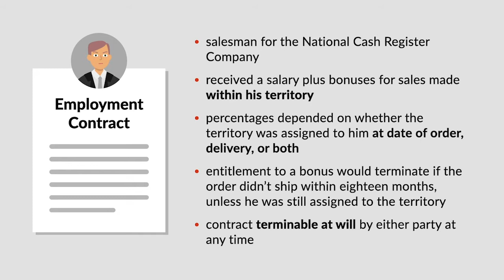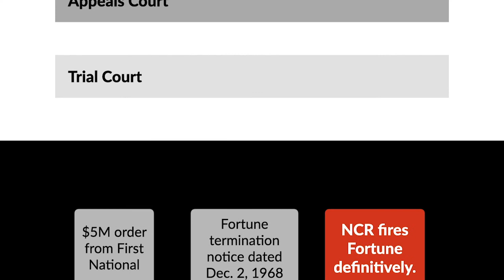Fortune v. National Cash Register Co. Case Brief Summary | Law Case Explained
Fortune v. National Cash Register Co. | 364 N.E.2d 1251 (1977)

An employer can end an at-will employment contract at any time for any reason, which pretty severely limits employees’ rights to sue for wrongful discharge. But that doesn’t mean a fired employee has no recourse at all, as we see in Fortune versus National Cash Register Company.

Orville Fortune worked as a salesman for the National Cash Register Company, or NCR. Under his employment contract, he received a salary plus bonuses for sales made within his territory, with percentages depending on whether the territory was assigned to him at date of order, delivery, or both. His entitlement to a bonus would terminate if the order didn’t ship within eighteen months, unless he was still assigned to the territory. This contract was terminable at will by either party at any time.

For the previous six years, Fortune’s territory had included the lucrative First National Stores account. In nineteen sixty-eight, Fortune got to work persuading First National to buy a new cash register model. At the end of November, First National signed an order for two thousand cash registers at a price of about five million dollars. Fortune’s bonus was supposed to be more than ninety thousand dollars.

After the holidays, however, Fortune turned up at work to find a termination notice on his desk. It was dated December second of the previous year, which happened to be the business day after the sale with First National had been closed. Fortune’s manager told him he was through, but then reconsidered and kept him on as sales support to coordinate the deliveries to First National. Over the next months, NCR paid Fortune some of the bonus due him, but when he asked the manager about the rest, the manager told him to forget about it. Fortune was sixty-one and had a son in college, so he let the matter rest.

Eighteen months after the First National order went through, NCR fired Fortune. It refused to pay him any more bonus payments on machines delivered to First National.

Fortune sued NCR for breach of contract. The trial court found for Fortune, but the court of appeals reversed. Fortune appealed to the Supreme Judicial Court of Massachusetts.

Want more details on this case? Get the rule of law, issues, holding and reasonings, and more case facts

Have Questions about this Case? Submit your questions and get answers from a real attorney